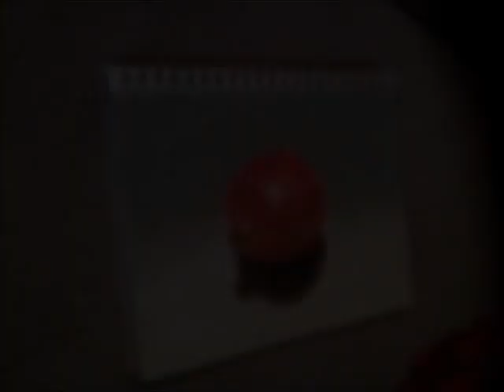soft pastel speed painting- Pomegranate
Compre una granada hoy en la tienda y me inspire por sus colores :) / I got a pomegranate at the grocery store today and was inspired by its beautiul colors :)